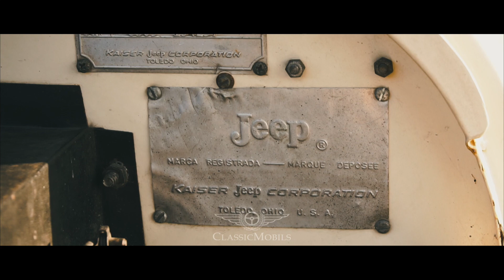Jeep Willis "The hero soldier" | 07 | ClassicMobils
Jeep Willis - A hős katona

"Szikár, kitartó, elszánt, alacsony igényszintű, megbízható katona. Mindig számíthatunk rá."
Jeep Willis - The hero soldier

"A reliable soldier, lean, persistent, determined with low level of demands. We can always count on it."